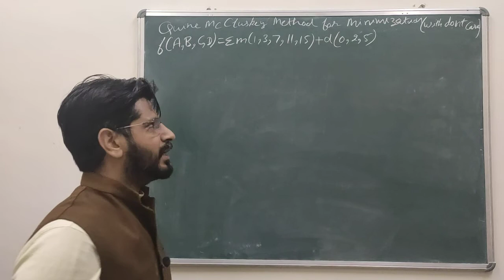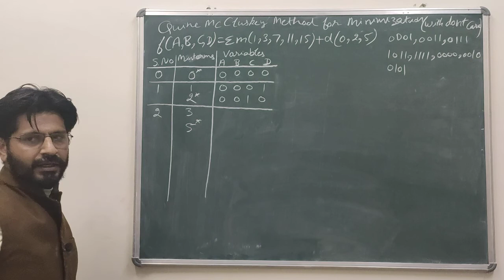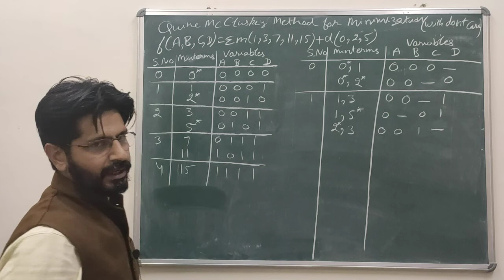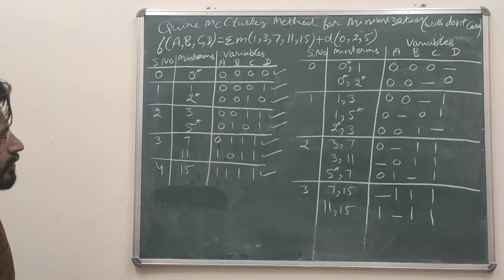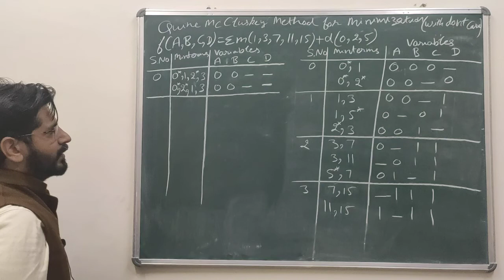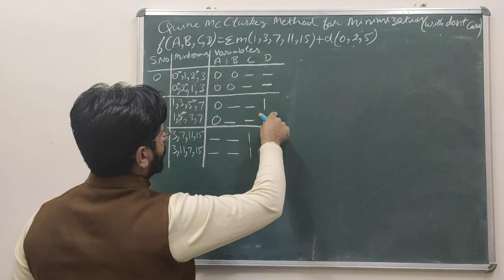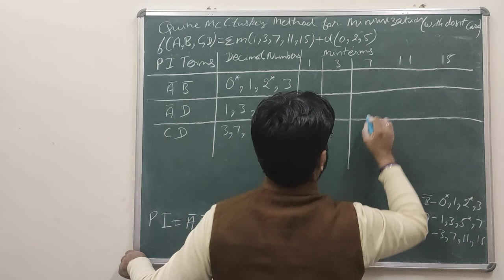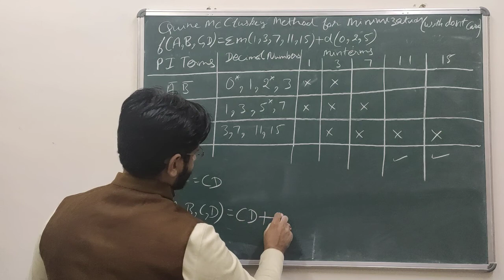DE 30, Quine McCluskey Method for minimization (With Don't Care condition)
In DE 31, Short cut method for Binary- Decimal conversion